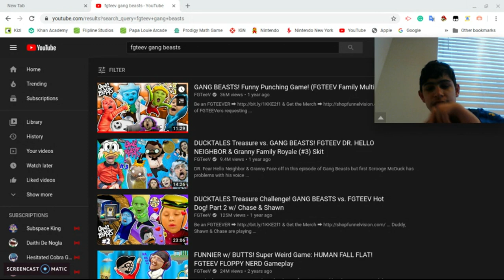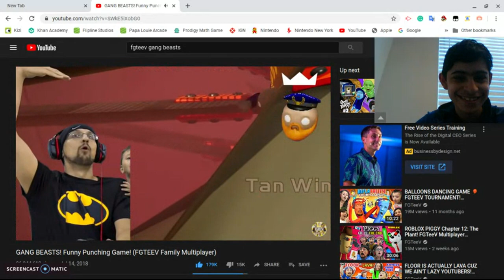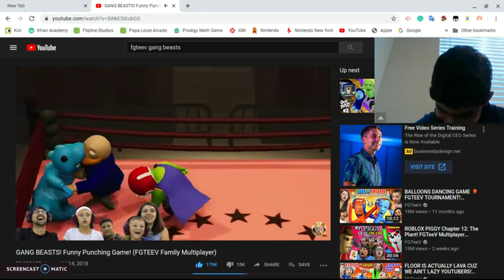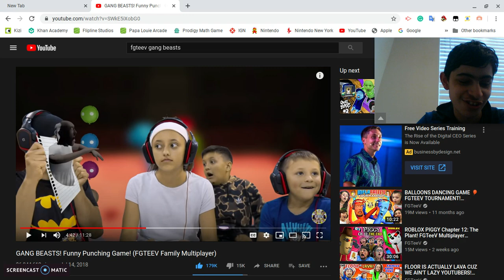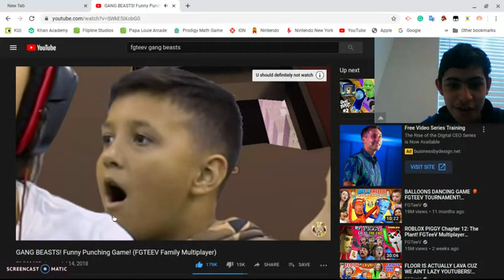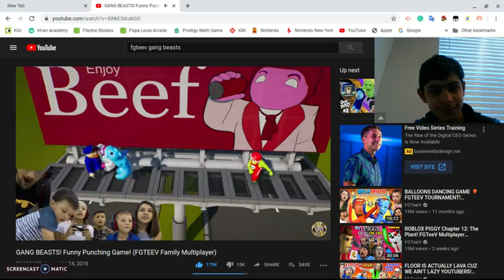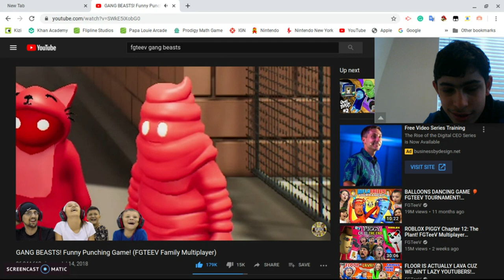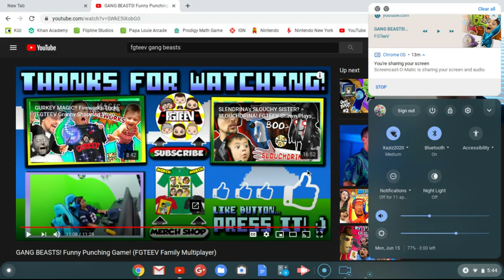FGTeeV's GANG BEASTS! Funny Punching Game! REACTION! (MY FAV VID FROM SUMMER 2018 lol)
Shoutout to FGTeeV for this!